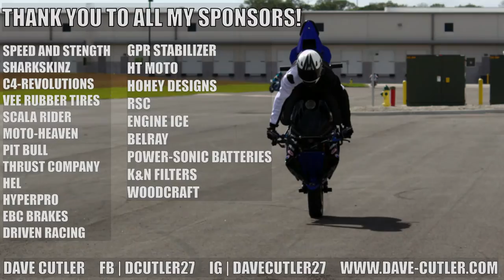DAVE CUTLER | SUNDAY FUNDAY STUNTDAY!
FIRST SUNDAY FUNDAY BACK ON THE BIKE AFTER MY 11 YEAR DISNEY JOB ENDED... PLEASE BE KIND, I AM RUSTY AND THE BIKE WAS RUNNING POORLY. SO... THINGS CAN ONLY GO UP FROM HERE, LOL!